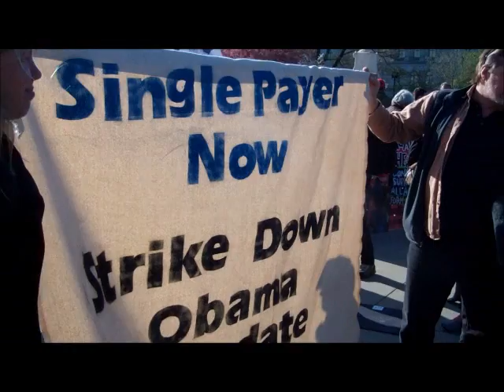Single Payer Action at the Supreme Court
March 27, 2012
Supreme Court
Washington, D.C.